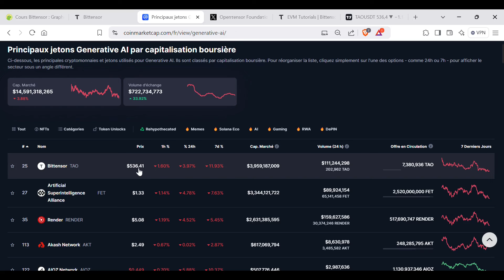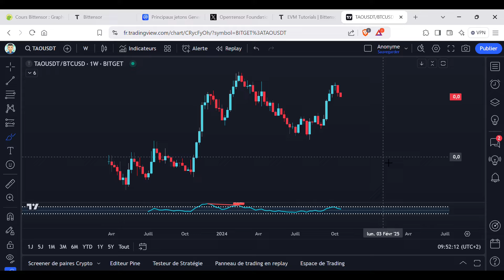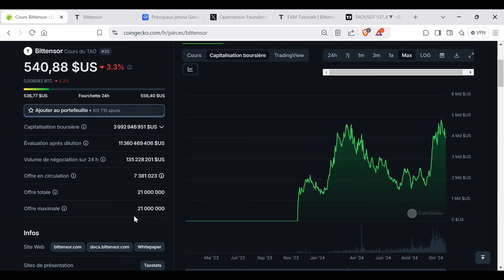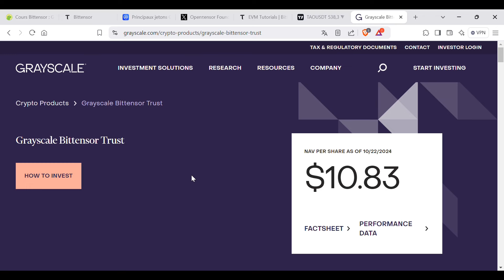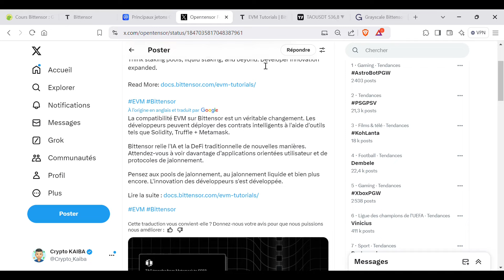BITTENSOR (TAO) : 5 Raisons d’Être Bullish en 2025 🔥 À Suivre pour le Bull Run 📈👉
Dans cette vidéo, je vous donne 5 raisons d'être Bullish sur Bittensor TAO pour 2025

0 abonnés : 10 octobre 2021
100 abonnés : 17 décembre 2021
500 abonnés : 3 février 2022
1000 abonnés : 9 mai 2022
2000 abonnés : 5 août 2022
5000 abonnés : 26 mars 2023
10000 abonnés : 5 octobre 2023
15000 abonnés : 9 janvier 2024
20000 abonnés : 2 avril 2024